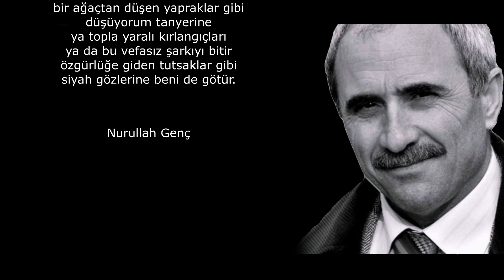Siyah Gözlerine Beni De Götür - Nurullah GENÇ şiiri - Seslendiren: Caner GÜMÜŞ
Daha dokunmadan kurudu irem
çöllere bir türlü yağamıyorum
yeni bir koşunun başlangıcında
biraz deprem sonrası
biraz şehir hülyası
bir kalp yangınından geriye kalan
siyah gözlerine beni de götür
artık bu yerlere sığamıyorum.

Pembe uçurtmalar yolladığından beri
sarardı tiryaki menekşeleri
sonbaharın tozlu kafeslerinde
sevgi turnaları yakalıyorum
turnalar gidiyor; ben kalıyorum
avareyim,asudeyim,yorgunum
bilmiyorum neden sana vurgunum
Erzurum garında banklar üstünde
uyku tutmuyor karanlıkları
yitik düşlerimi kovalıyorum
gölgeler gidiyor; ben kalıyorum.

Binbir türlü kokuyorsa yaylalar
baharın koynundan koparıp sana
ipek bir mendile sardığım yüreğimle
şehzade gülleri gönderiyorum
umutlar kalıyor; ben gidiyorum.

Bütün yelkenlileri,deniz fenerlerini
kaptanları sorgulayan
yanından geçen küheylanların
korku tufanına yakalandığı
güneş ülkesinden gelen yiğitler
benzeri olmayan bir dünya kursun
cellat,ayrılığın boynunu vursun.

Usul usul intizarı çürüten
bu hercai diken,bu çılgın arzu
sürüklüyor imkansız muştuların
eşiğine gönül vadilerini
bir ağaçtan düşen yapraklar gibi
düşüyorum tanyerine
ya topla yaralı kırlangıçları
ya da bu vefasız şarkıyı bitir
özgürlüğe giden tutsaklar gibi

Nurullah Genç